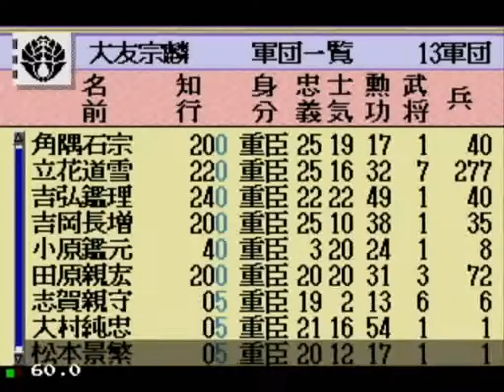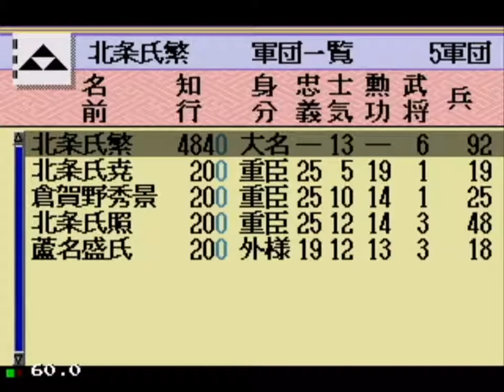SEGA-CD 天下布武-大友宗麟(群雄割據) 6-5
先統一九州無後顧之憂為第一目標
1.對於旁邊周防陶晴賢先選擇忍耐，先擊敗島津貴久統一九州，在來好好關照一下陶家與毛利.
2.大友宗霖後代魅力很低，要提拔政治人才，開發商業賺錢用以支持軍備，及避免發生百姓一揆